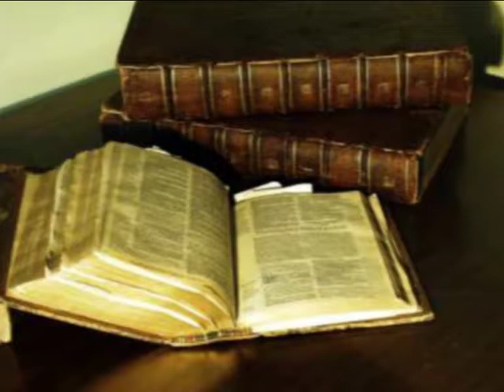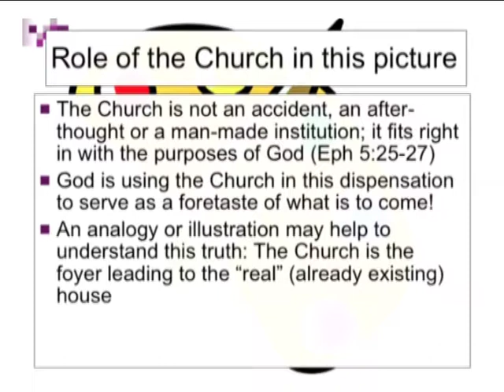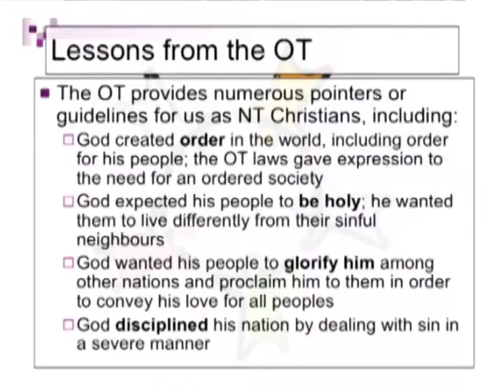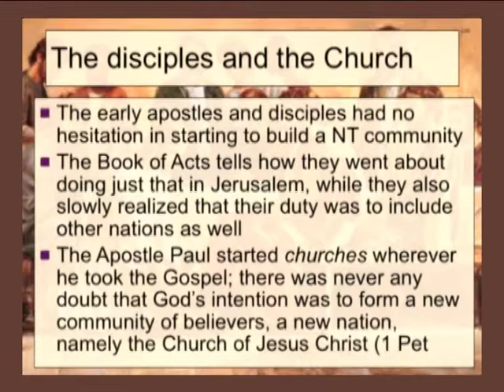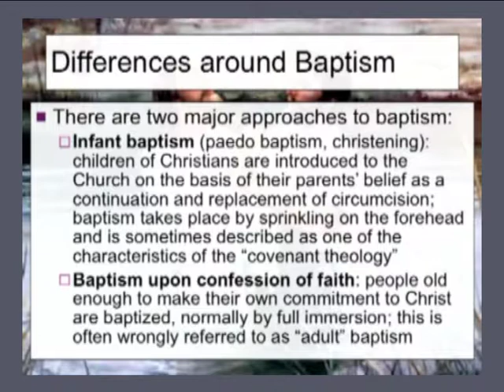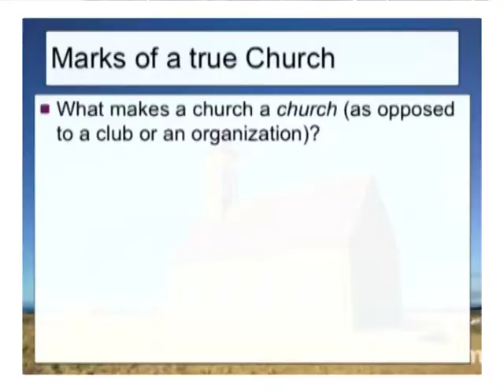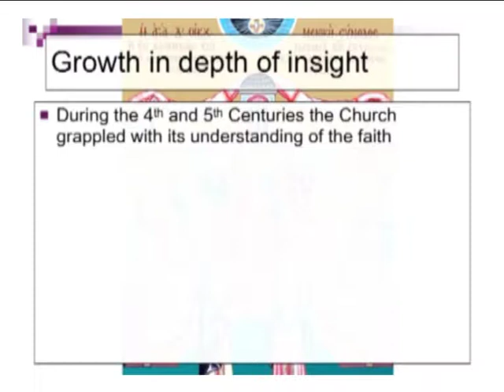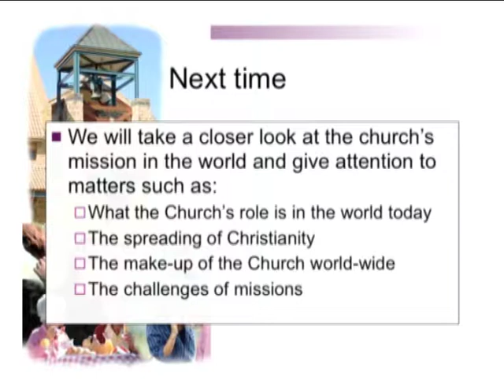4.6 The Church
What the church is and how it operates.
Rosebank Bible College - Module 4: The Big Picture - Lecture 6.